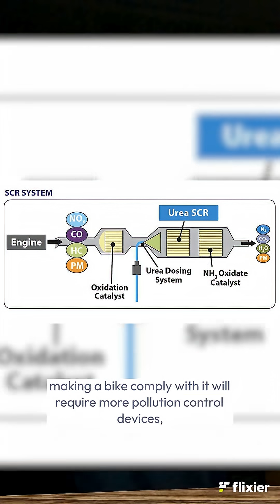Ever wondered why diesel bikes don't exist? Here's the answer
The torque and tractability of diesel engines is loved by most if not all and if it were to be placed in a bike, many would've enjoyed it, however, there are some significant challenges that stops diesel engines in bikes. In this video, I help you understand those fundamental issues. I hope you enjoy it!